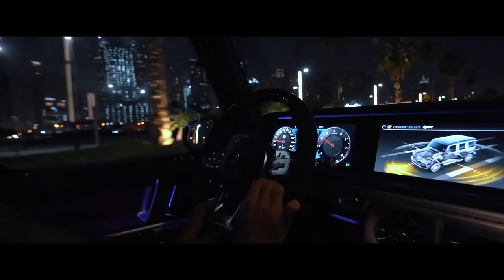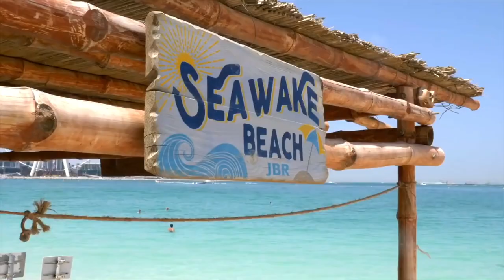Beautiful BILLIONAIRE Life Visualisation Luxury Lifestyle Motivation